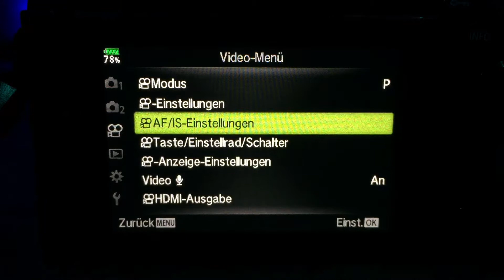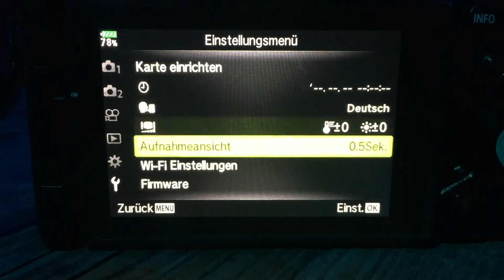E-M1 Mk II: Komplettes Menü